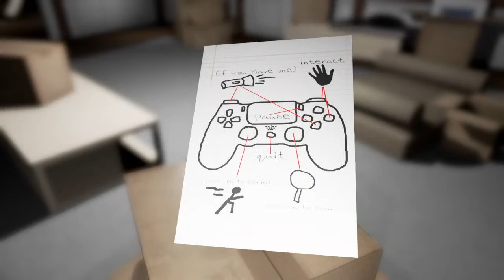PLAYING EMILY WANTS TO PLAY ENJOY NIGG@S !!!!!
Mags gaming and more